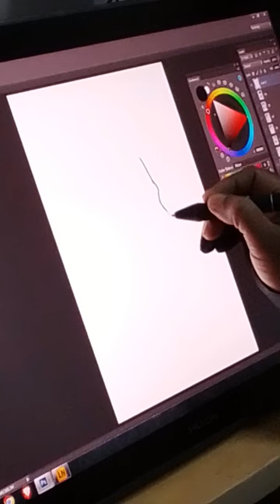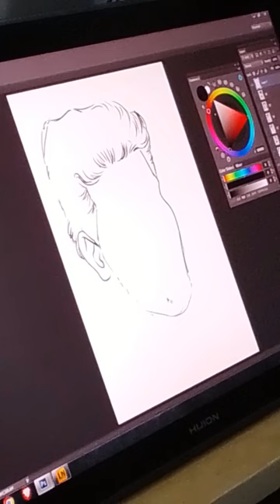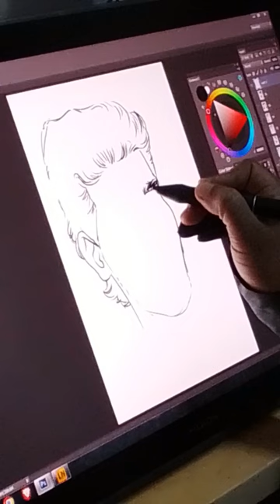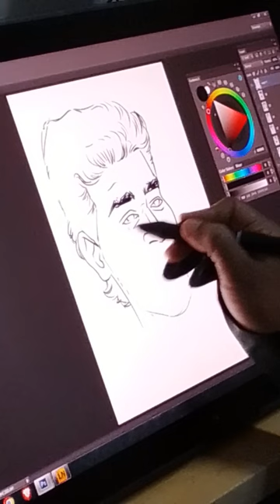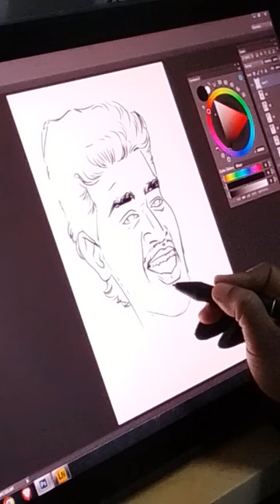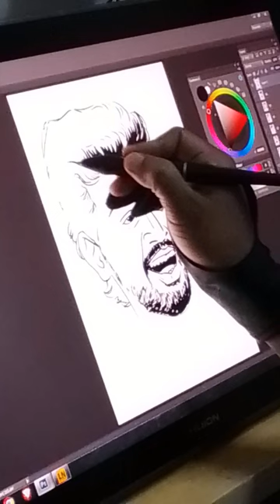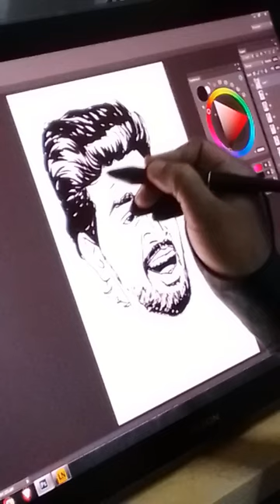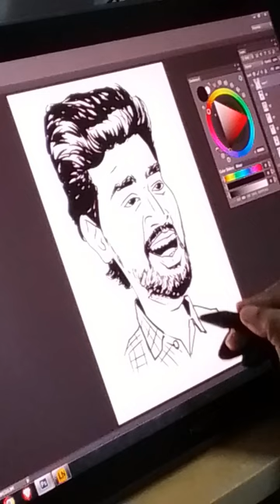Vimalkumar J caricature drawing | Ethirneechal serial